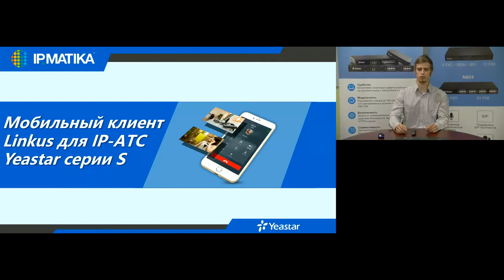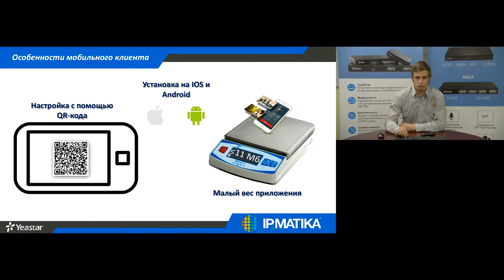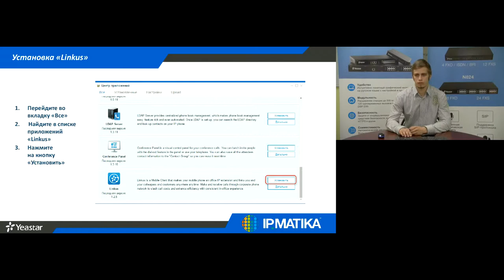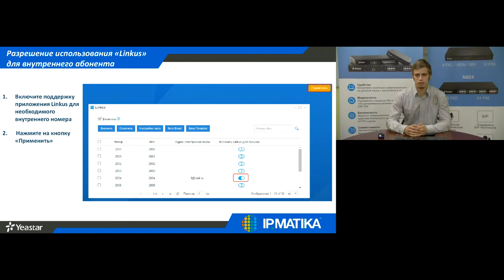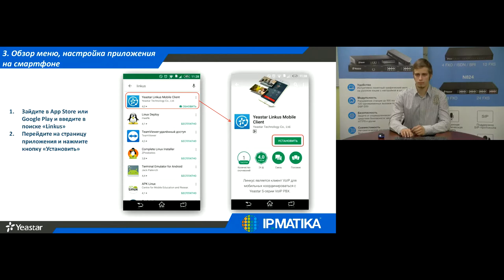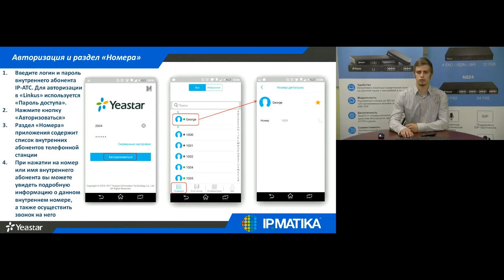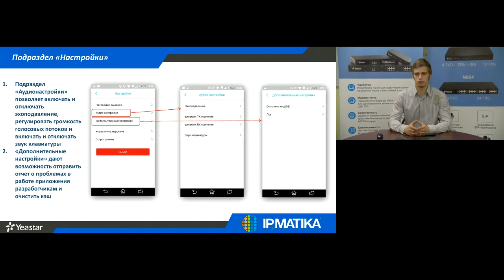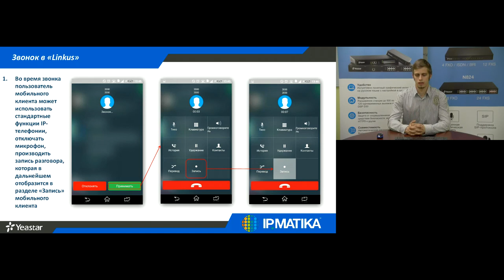Вебинар "Обзор приложения Linkus"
Подробно о приложении Yeastar. Спикер: Всеслав Слободской.